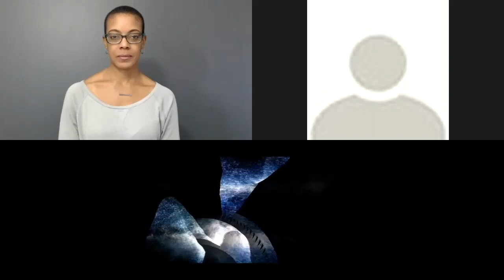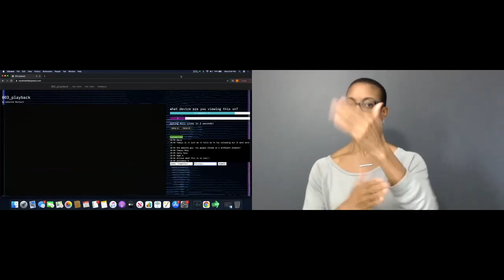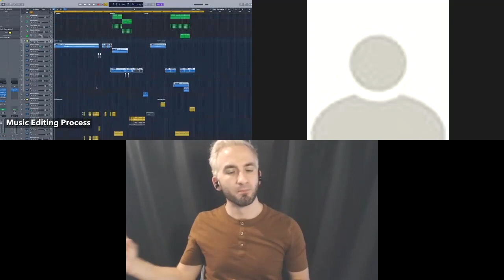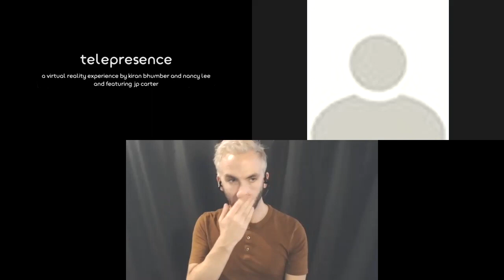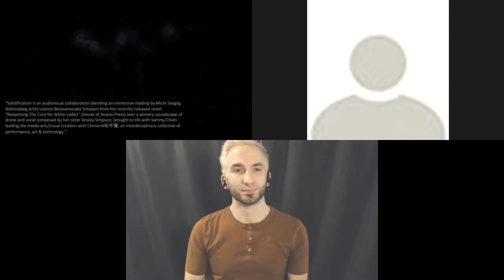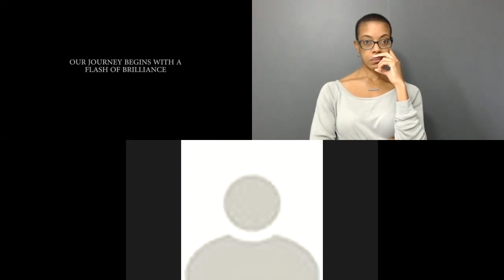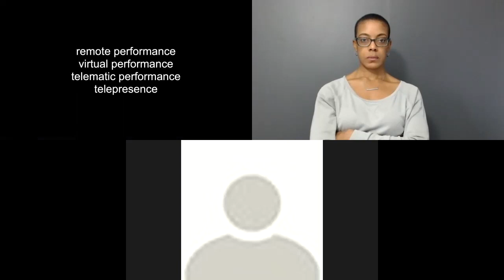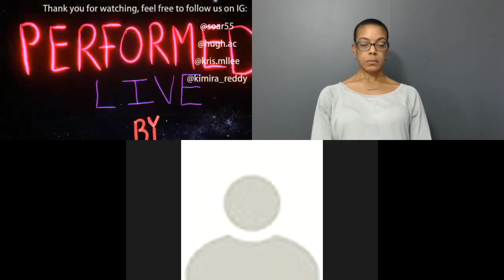Digital Creators Lab Workshop - Sammy Chien | Chimerik - October 16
October 16, 3-5pm:  Sammy Chien, Chimerik — Multi-dimensional and Multi-Sensorial Storytelling: Weaving New Media Art, Dance-technology and Interdisciplinary Performance into an Expanded Spiritual Journey

While we’re shedding away the old system that may not work for us anymore, we’re embracing, learning, and growing rapidly as we entering into new worlds that our deeper purpose has been calling us for, Sammy has been deeply investigating the roles and responsibility of artists/creators in relationship with humanity in bigger pictures. In this presentation, Sammy will share some of the highlight of his past decade of art work, especially focus on new media art, dance-technology and interdisciplinary performance in transcultural contexts. Moreover, he will demonstrate some of the process of adapting live performance to virtual format, inspiring the viewers to activate their imaginations beyond the conventional limitations.